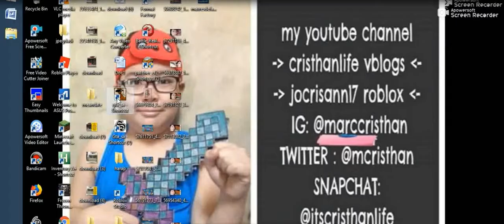roblox game may2019 -22